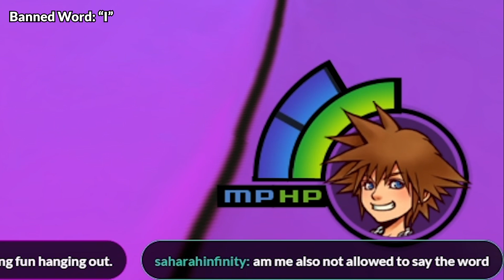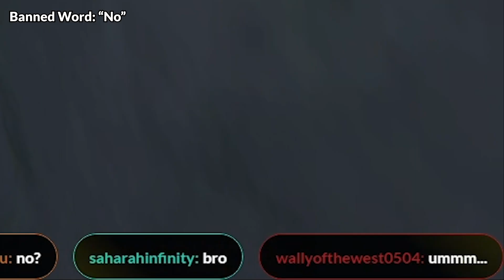If we say the banned word, we have to restart the game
This is the most difficult, most mind breaking, and most hilarious challenge run we have ever done! Every hour our viewers picked a new banned word and if we said it, we had to restart our game regardless of how far we had made it.

Follow us for more crazy videos like this one!

This kind of content is inspired by people like Ludwig and Squeex, so shoutout to those two for being inspirations!